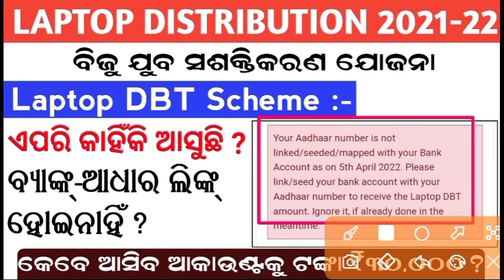Laptop DBT Scheme 2022 Aadhar-Bank not Linked , What to do, କେବେ ଆକାଉଣ୍ଟକୁ ଆସିବ ₹୩୦,୦୦୦ ? Laptop DBT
laptop merit list 2022

+୨_ମାଗଣା_ଲାପଟପ୍_ଯୋଜନା_୨୦୨୧-୨୨

 Seached Queries - +2 laptop distribution 2021-22, +2 laptop distribution dbt, +2 laptop distribution dbt scheme, laptop dbt scheme 2022,laptop distribution 2021-22, laptop distribution 2021-22, laptop dbt scheme laptop 2022,

laptop distribution 2021, laptop distribution 2022, laptop distribution dbt scheme, laptop dbt scheme , plus two laptop,

laptop distribution
laptop distribution dbt
laptop distribution dbt scheme
laptop DBT Scheme 2021-22